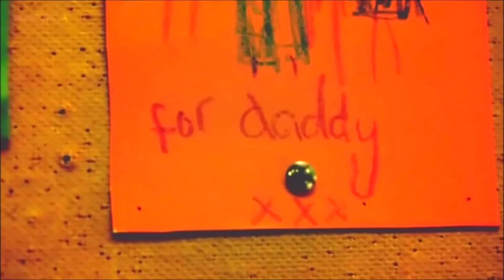Sherlock - Password cracking like a b0ss (1/4)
Basically a clip that hasn't hit the web. I dunno why it's not on YouTube as I think its a amazing scene. Like the new intro? Comment!
A life
Likers
Sharers
Just share the Sherlock.